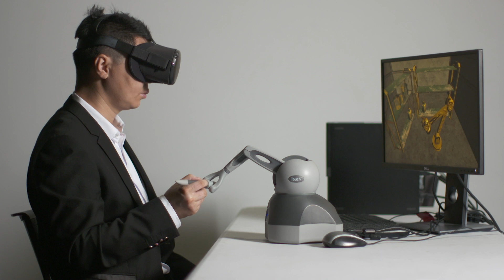What if we could "touch" online? Introducing the Tactile Internet | Zhanwei Hou | TEDxSydney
At the onset of the COVID-19 pandemic, Dr. Zhanwei Hou and his wife became parents for the first time. Current technologies allowed him to stay in contact with his his family, who were living thousands of kilometres away, using video and voice calls. But Zhanwei found himself wondering how much better it would be if there was a way to 'touch' over the internet. For long-distance communication using touch, the Tactile Internet, the major bottleneck is the communication delay, which is limited by the speed of light. To tackle this problem, Zhanwei believes we need to leverage AI and data science to reduce the communication delay significantly. Dr. Zhanwei Hou is a researcher in the Centre for IoT and Telecommunications at the University of Sydney. He is making great strides in the field of Tactile Internet, developing a low-latency communication method – one which would reduce communication delays – which he hopes will one day allow users to experience touch over the internet. This talk was given at a TEDx event using the TED conference format but independently organized by a local community.